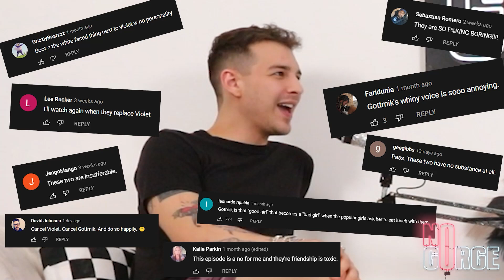Fashion Photo RuView Drama + Marilyn vs Kim K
This week, Gottmik and Violet give you a life update! Discussing topics from their Fashion Photo RuView backlash to the Kim K Met Gala Dress controversy!

TIKTOK » nogorge

Edited by @niallnochill